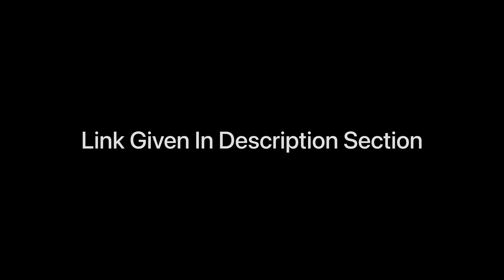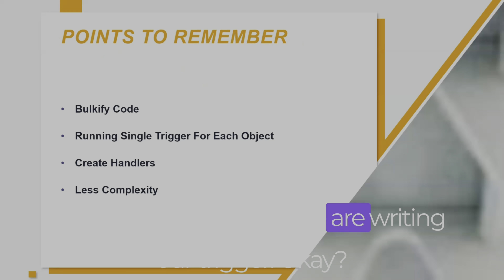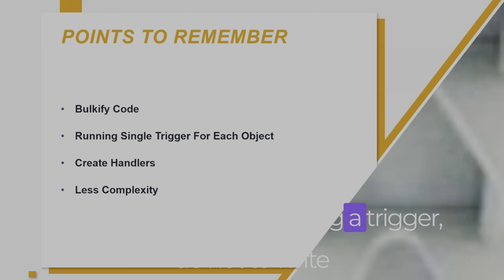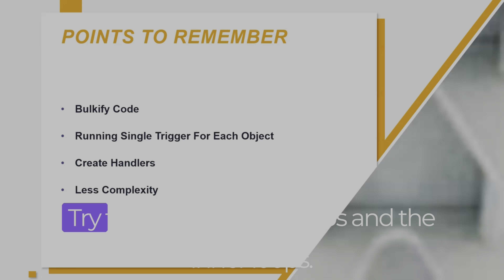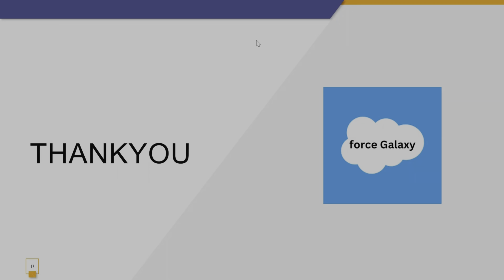When Should You Use The Apex Trigger In Salesforce | forceGalaxy